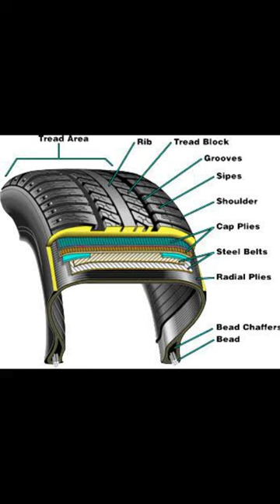car ke tyre black kyu hote hai#shorts